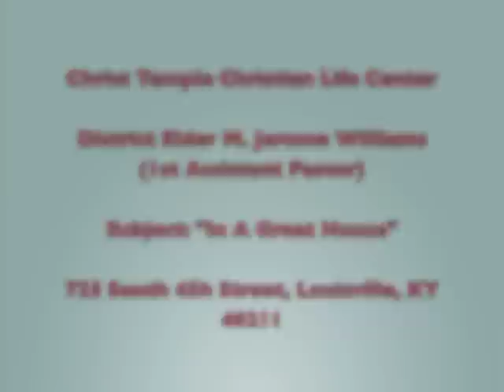In A Great House - Elder M. Jerome Williams.m4v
District Elder M. Jerome Williams (1st Assistant Pastor)

Subject: "In A Great House"

Scripture Reference: Exodus 25; 2 Timothy 2